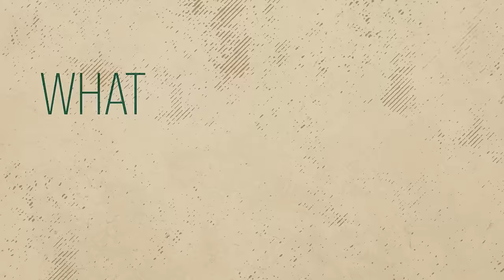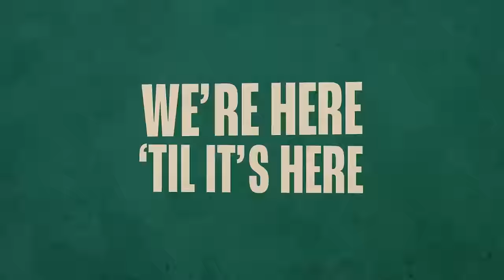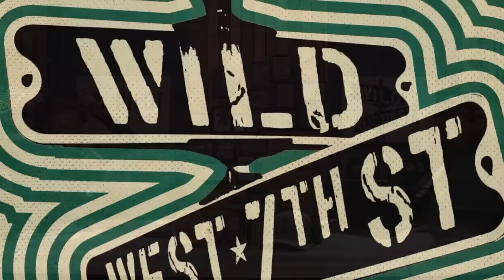Wild On 7th - Episode 69: Faber for Calder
Carts and King bring the energy in the studio this week for a NICE little episode that matches Auston Matthews current goal total. The guys talk NCAA final, Woman's World Championship, King laments his championship winless streak, but the real meat comes in the form of the Faber for Calder campaign. Will the NHL still shine its light on their golden boy when they really should be showcasing the former Golden Gopher? Find out the answer on this week's Wild on 7th.